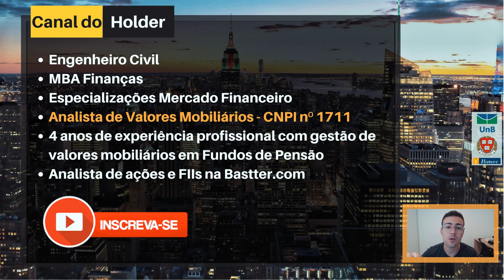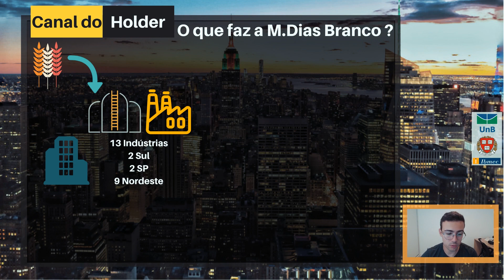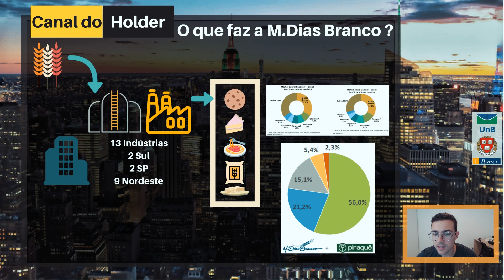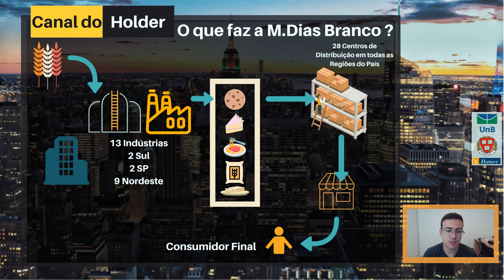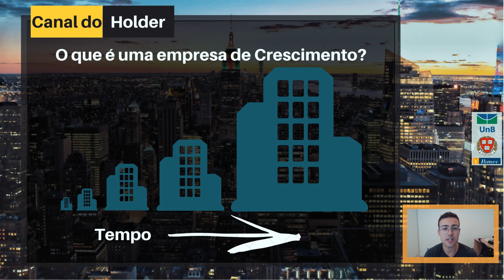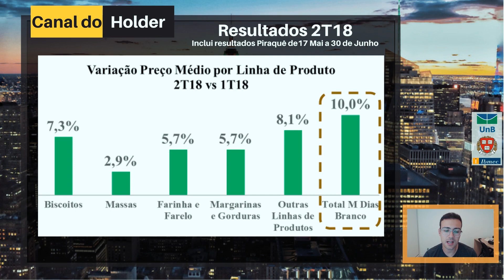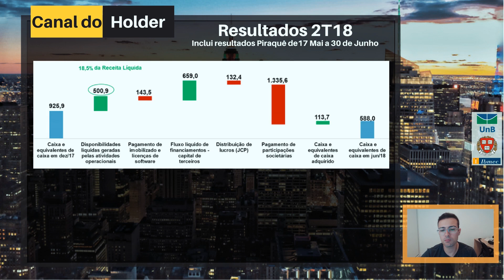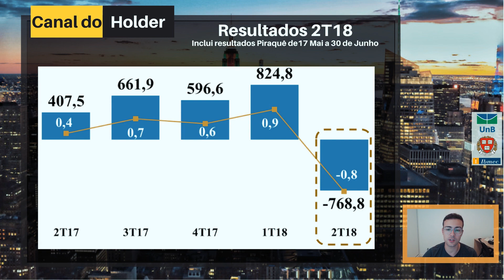Análise M.Dias Branco (MDIA3) 2T18 - Ação High Quality?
17 anos - Comecei a investir na bolsa de valores no Brasil, comprando minhas primeiras ações e Fundos Imobiliários.
18 anos - Entrei para o curso de Engenharia Civil na Universidade de Brasília.
19 anos - Comecei a empreender no mercado imobiliário.
20 anos - Criei o hábito de investir todos os meses o lucro do meu trabalho em empresas na bolsa para o longo prazo.
21 anos - Depois de muito estudo, decidi que queria trabalhar no mercado financeiro.
22 anos - Formei em Engenharia Civil.
23 anos - Fui para Harvard estudar Contabilidade e Macro Economia.
23 anos - Consegui o meu primeiro emprego como analista de renda variável no mercado financeiro.
24 anos - Fiz meu primeiro investimento em dólar e criei uma rotina de investir todos os meses no mercado norte americano em Stocks, REITs e ETFs.
24 anos - Trabalhei como analista de renda variável em um dos maiores fundos de pensão do Brasil.
25 anos - Conclui meu MBA em Finanças, pelo Instituto Brasileiro de Mercado de Capitais (IBMEC)
26 anos - Criei o Canal do Holder para ensinar pessoas comuns a investirem para o longo prazo.
27 anos - A renda dos meus investimentos já superava todos os meus gastos mensais.
28 anos - Me demiti do meu último emprego no mercado financeiro para trabalhar 100% do tempo com ensino na internet.
28 anos - Criei o curso De Zero a Holder, onde tivemos 175 alunos na primeira turma.
28 anos - Mais de 100.000 investidores estavam inscritos no Canal do Holder (hoje somos mais de 300.000).
29 anos - Expandi minha rede de ensino para outras plataformas além do Youtube (@fabio.holder em todas elas).
30 anos - Criei o Dólar Masters, o melhor programa de ensino para quem deseja construir patrimônio em dólar, e contamos com a participação de 415 alunos na primeira turma.
31 anos - Nossa plataforma de alunos bate a marca de 3.000 alunos.
32 anos - Tirei um ano sabático para refletir sobre o que realmente era importante na minha vida.

Clique no link a seguir para ter acesso à planilha com os indicadores de Lucro por Ação, Dividendo por Ação e Payout de todas empresas da bolsa: